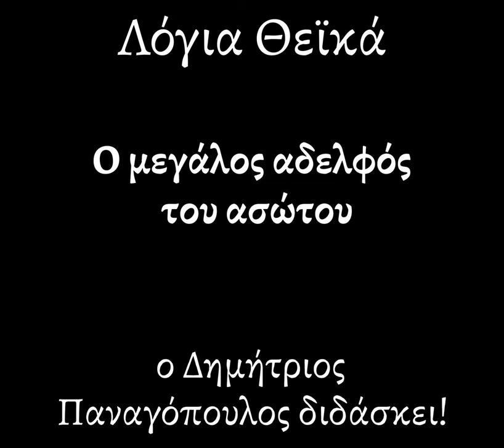Λόγια Θεϊκά |110α| Ο ΜΕΓΑΛΟΣ ΑΔΕΛΦΟΣ ΤΟΥ ΑΣΩΤΟΥ ΥΙΟΥ | ΔΗΜΗΤΡΙΟΣ ΠΑΝΑΓΟΠΟΥΛΟΣ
Η αγαπημένη μας πλέον σειρά «Λόγια Θεϊκά» παρουσιάζει:
Ο λόγος που ξεκινάμε αυτές τις ομιλίες είναι καθαρά προσωπικός.

Καλή ακρόαση!!!